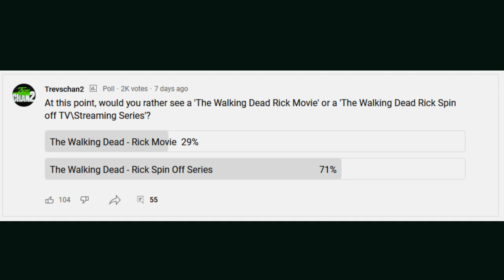📽️𝗧𝗵𝗲 𝗪𝗮𝗹𝗸𝗶𝗻𝗴 𝗗𝗲𝗮𝗱 𝗥𝗶𝗰𝗸 𝙈𝙤𝙫𝙞𝙚 vs 𝗥𝗶𝗰𝗸 𝐒𝐩𝐢𝐧 𝐨𝐟𝐟 Series Poll Results!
Dude I'm still devastated that it's over soon. It was 11 years of my life. I want Morgan back to in the last 8 parts. I love this character! - Diderik van Loef

I’ll bet Andrew is so mad he left the show. These movies are a joke. They’ll never happen – Valie View Sue

Which also proves twd movie or michinne rick spin off is not happening at least not anytime soon.
1. Theres usually an announcement first
2. Theres interviews
3. Cast calls
3. Title reveal
4. On set photos
5. teasers
6. Trailers
7. Release date

Trev do you think twd universe fanbase as become really toxic now especially since season 7 episode 1 and with all the bad decisions gimple made – Peter Francis

All these things are marketing tools and proof a tv show or movie exists. They promote the show cause its real and they want to draw interest in people to see it in theaters or pay for streaming ect. – Shaddie Reactions

How can cancel something they never started or intended on making in the first place? – Xenasty

They can't cancel the movies at this point it would be too disappointing for fans - Wenson Wacaworth

Movies suck. There's not enough time for character development. Therefore you cannot become emotionally attached to a character. _ frizzle

Damn, Trev. You stuck to your word when you said you'd only cover things that you find interesting.  –  zzzarka

A lot of people really disappointed with the first 2 episodes for Fear season 7

- Trev saying peace!